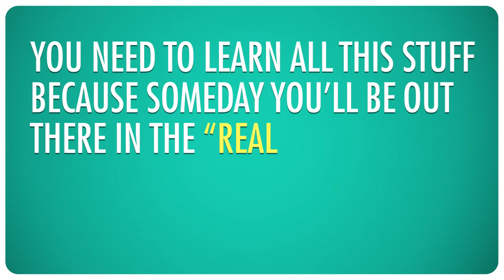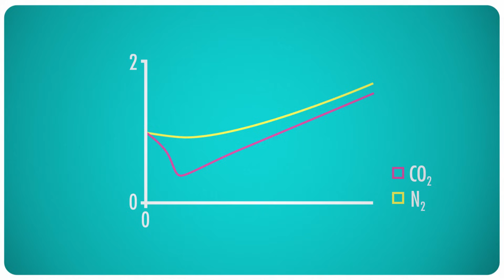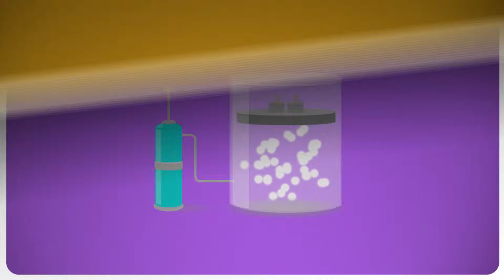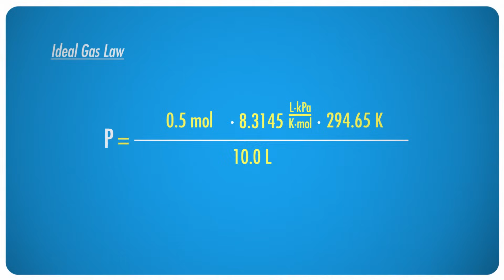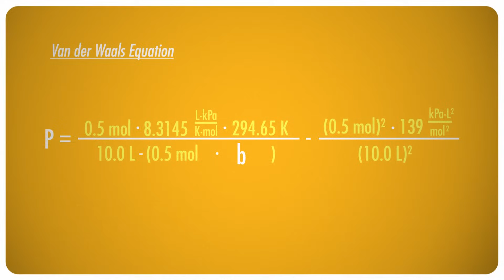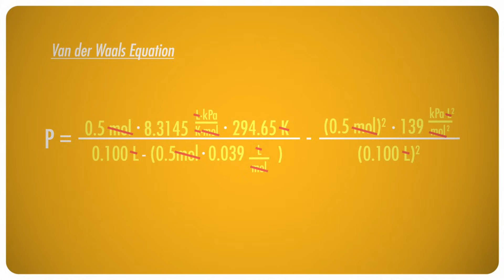Real Gases: Crash Course Chemistry #14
Hank bursts our ideal gas law bubble, er, balloon, and brings us back to reality, explaining how the constants in the gas law aren't all that constant; how the ideal gas law we've spent the past two weeks with has to be corrected for volume because atoms and molecules take up space and for pressure because they're attracted to each other; that Einstein was behind a lot more of what we know today than most people realize; and how a Dutch scientist named Johannes van der Waals figured out those correction factors in the late 19th century and earned a Nobel Prize for his efforts.

Constants in the Gas Laws Aren't all that Constant 1:20
The Ideal Gas Law has to be Corrected for Volume and Pressure 3:26
Einstein was the Bomb 5:02
Van Der Waals Equation 9:38
Never Give Up! 10:08